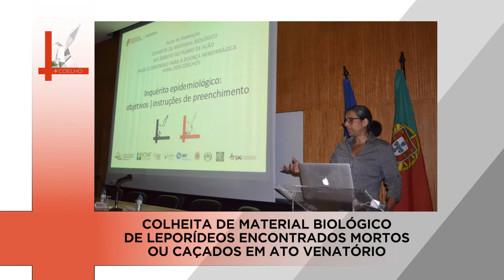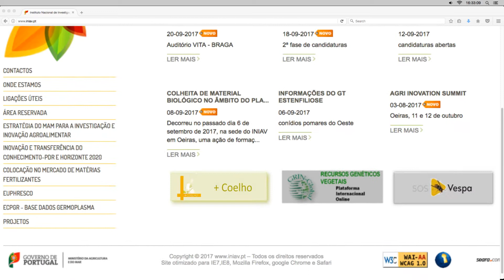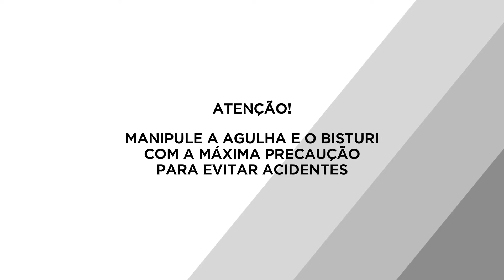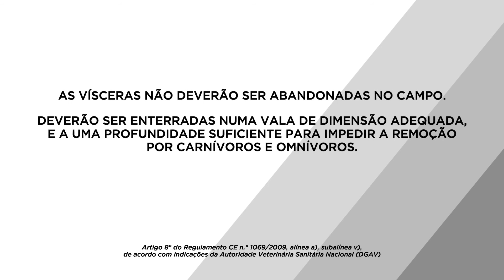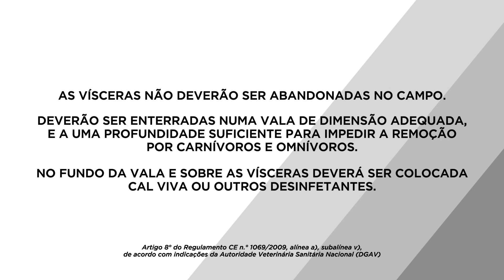PLANO DE AÇÃO PARA CONTROLO DA DOENÇA HEMORRAGICA VIRAL DO COELHO-BRAVO